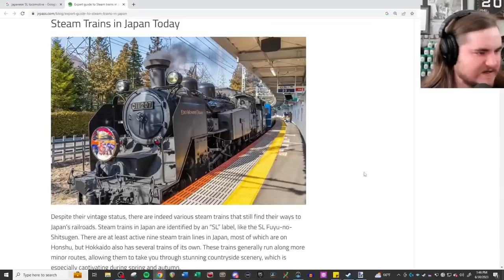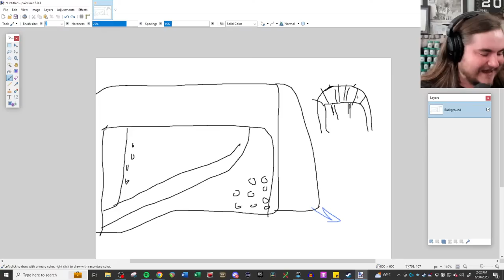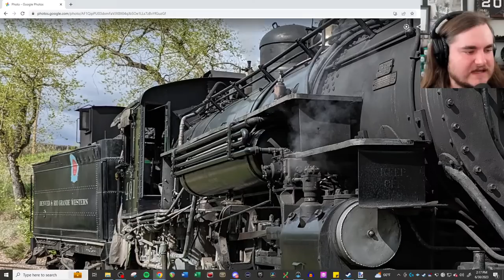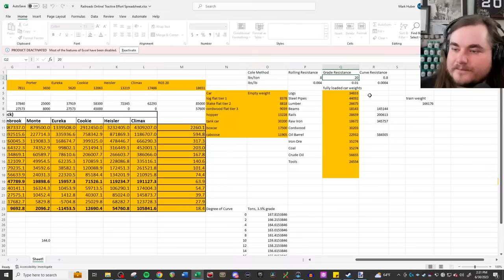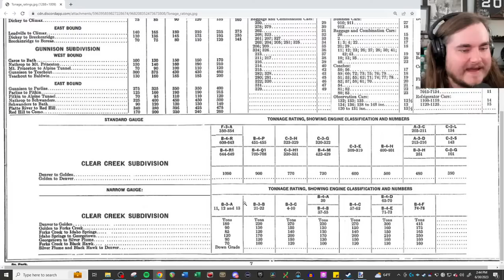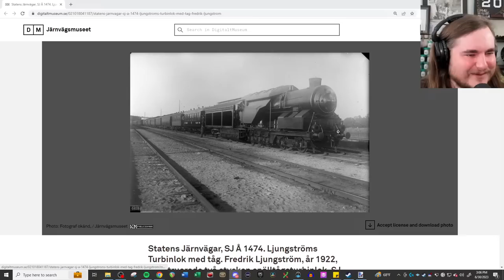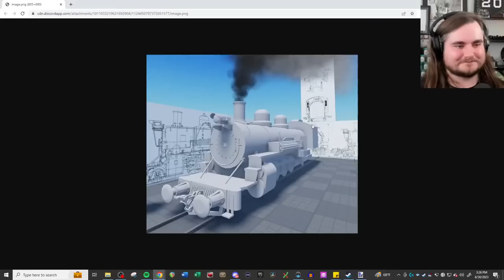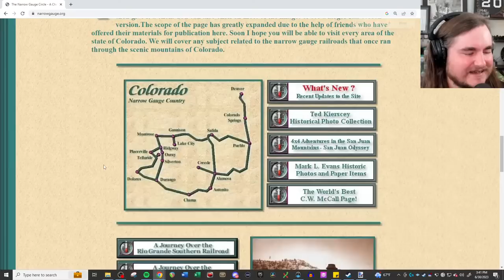Office Hours with Professor Hyce - June 2023